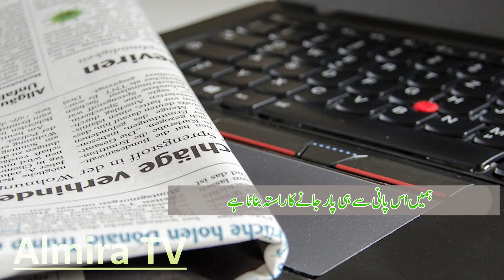Faqeer ki Nasihat | Aik Faqeer ki Aqalmandi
Faqeer ki Sachi batain